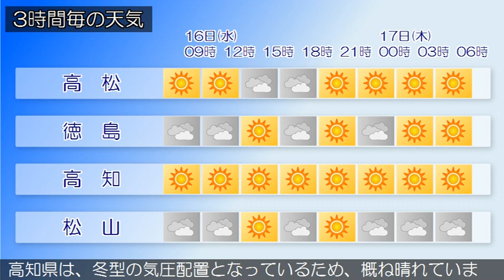2020/12/16 四国地方の天気予報 朝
香川県では、強風や高波と、空気の乾燥した状態が続くため火
の取り扱いに注意してください。
香川県は、冬型の気圧配置となっているため、概ね晴れていま
すが雨や雪の降っている所があります。
愛媛県は、冬型の気圧配置となっているため概ね曇り、山地を
中心に雪や雨の降っている所があります。
徳島県は、冬型の気圧配置となっているため、北部を中心に概
ね曇り、雪や雨の降っている所があります。
高知県は、冬型の気圧配置となっているため、概ね晴れていま
す。